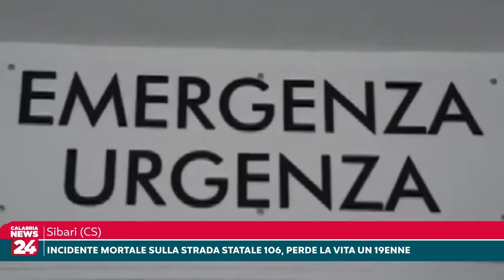Sibari, Incidente mortale sulla Strada Statale 106, perde la vita un 19enne